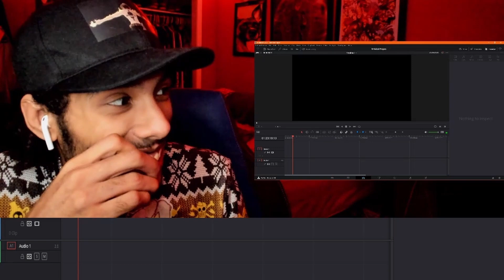One Piece Episode 621 Reaction | Usemla and Naise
Franky continues his battle with Buffalo and Baby 5, Nami uses a mighty gust of wind to save the children from a deadly cloud of gas, and Usopp takes a shot at capturing Caesar!